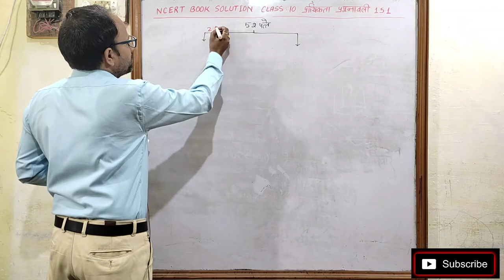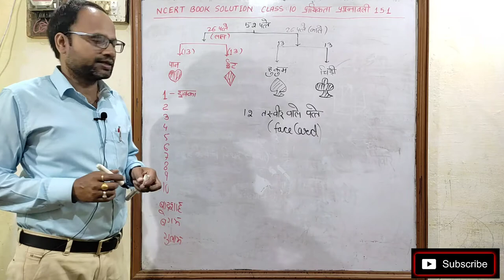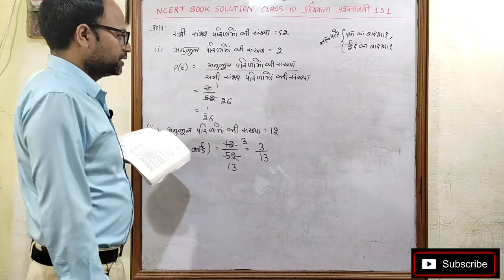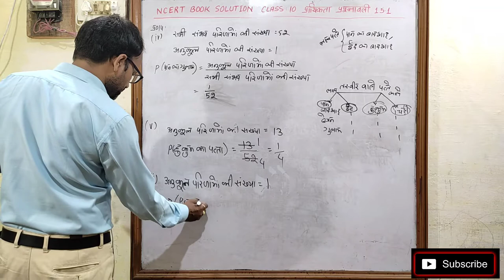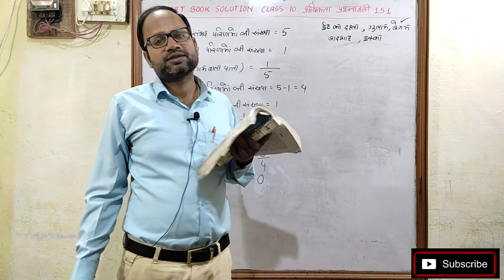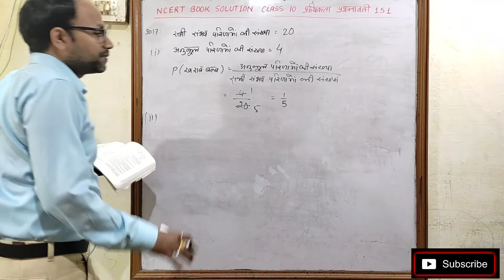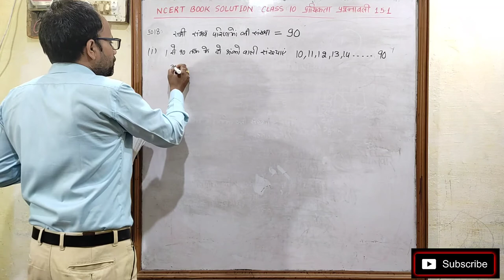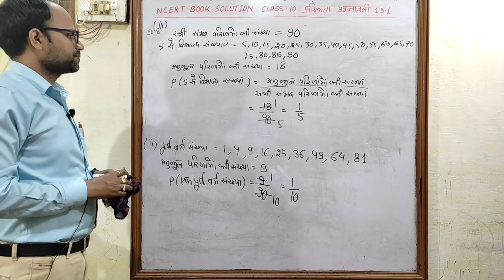प्रायिकता Probability Class 10 Chap 15 प्रश्नावली 15.1 भाग 2 NCERT SOLUTION हिन्दी माध्यम संपूर्ण हल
Uddeshya academy
MP Board
CBSE Board
All Competative Exam
Probability
class 10 chapter 15 solution
hindi medium
प्रायिकता
class 10
Class 10 chapter 15 संपूर्ण हल
प्रायिकता class 10 NCERT प्रश्ननावली 15.1
प्रायिकता पाठ 15
पाठ 15 प्रश्ननावली 15.1